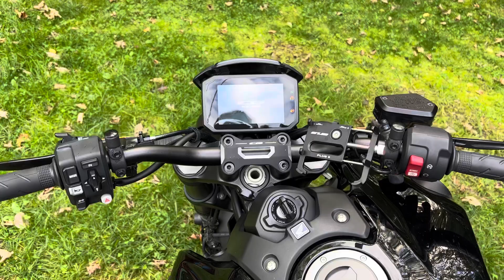Cb1000r CsRacing Full Exhaust System/Cold start.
2021HondaCb1000RBlackEdition
Cold start.